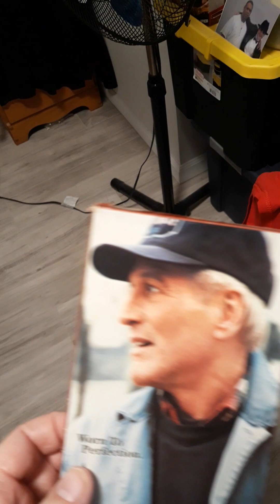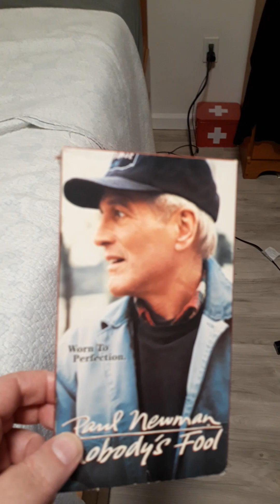my pasnoic rewinding demotion of my 1995 copy of nobody's fool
shootouts to @CinephileSanityTV @CaptainAdamsVHSPirateShip and @cooksta4prez08